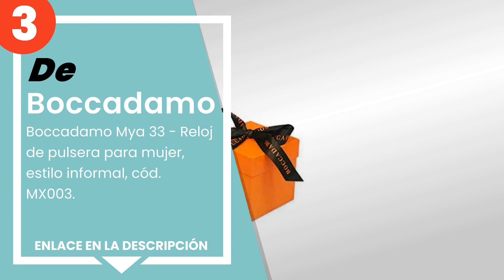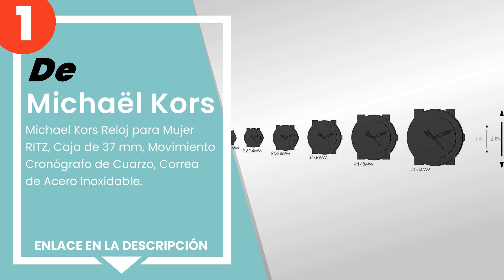Los 6 mejores relojes casual para mujer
✋ Aquí están los 6 mejores relojes casual para mujer, disponible en el mercado.

 6) Fossil Reloj Analogico para Mujer.

 5) Guess W1156L3 Reloj de Damas.

 4) Liu Jo Reloj Analógico para Mujer de Cuarzo con Correa en Ac...

 3) Boccadamo Mya 33 - Reloj de pulsera para mujer, estilo infor...

 2) Tommy Hilfiger Reloj Multiesfera para Mujer de Cuarzo con Co...

 1) Michaël Kors - Michael Kors Reloj para Mujer RITZ, Caja de 3...

00:00 - Intro
00:08 - 6) Fossil Reloj Analogico para Mujer.
00:31 - 5) Guess W1156L3 Reloj de Damas.
00:52 - 4) Liu Jo Reloj Analógico para Mujer de Cuarzo con Correa en Ac...
01:15 - 3) Boccadamo Mya 33 - Reloj de pulsera para mujer, estilo infor...
01:43 - 2) Tommy Hilfiger Reloj Multiesfera para Mujer de Cuarzo con Co...
02:11 - 1) Michaël Kors - Michael Kors Reloj para Mujer RITZ, Caja de 3...